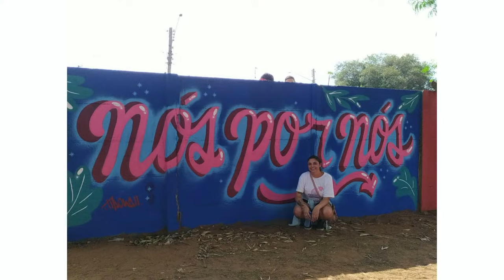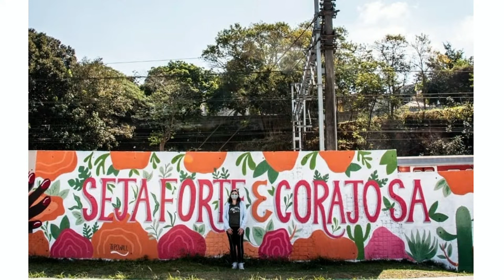LELEX E WALL | EP68 - Pizza Com Graffiti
Nome: Lelex / Letícia X
Idade: 33 anos
Cidade: Itapevi / SP

Lelê X é artesã e artista urbana da cidade de Itapevi/SP. A arte sempre esteve presente em sua vida, desenhando desde criança, na adolescência começou a trabalhar com artesanato/costura, e na vida adulta teve contato com a arte urbana através do graffiti.
Em 2020 foi uma das artistas convidadas para a West Side II na cidade de Itapevi. No mesmo ano ingressou no Projeto Grafitar, um coletivo de grafite para mulheres, também de Itapevi, no qual também atua como uma das organizadoras do projeto.

Nome: Wall / Walléria
Idade: 27 anos
Cidade: Itapevi

Wall, é grafiteira do município de Itapevi/SP. Iniciou sua paixão pela arte urbana em agosto de 2020 quando foi convidada para participar da West Side Gallery, em Itapevi. Também faz parte da organização de um projeto de graffiti direcionado para mulheres, o Projeto Grafitar.

Apoio:
(Yo! Clothing)